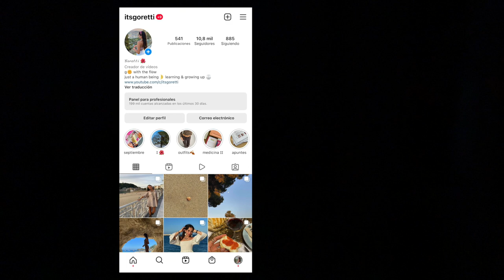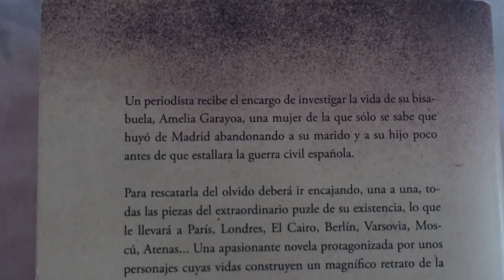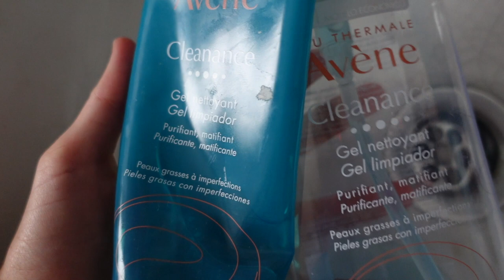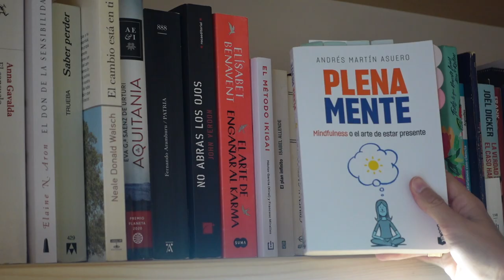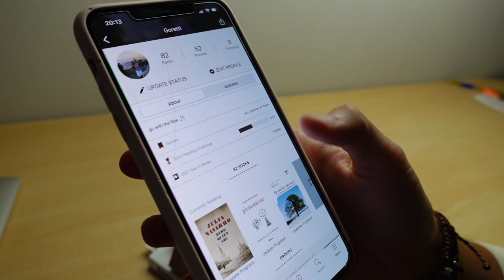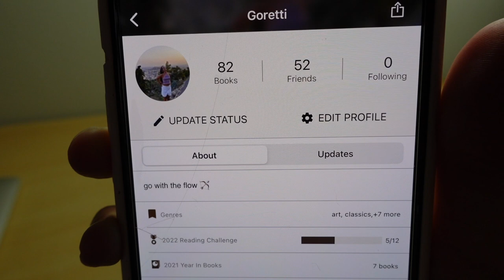t1/e3: cuando más me inspiro es cuando vivo lento (libros, journaling, inspiración, deporte)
Hoy hablamos de lo bonito que sería vivir lento y disfrutar del presente 🌞

Romantizar con cabeza nos puede hacer muy bien, pero nunca tenemos que olvidar que esto no deja de ser una pantalla y que la vida real está fuera de las redes sociales.

Acudir a YouTube, Pinterest, Instagram, etc. para buscar inspiración está genial y a mí me resulta muy estimulante, pero debemos tener siempre presente que los creadores de contenido condensamos lo mejor de nuestros días en lo que subimos.

Yo hoy me he pasado el día editando y haciendo la comi, como veis, ahora llevo una vida bastante diferente a la del vídeo; pero la última semana de vacaciones me permitió reconectar mucho conmigo misma y quería intentar transmitiros con este episodio lo que sentí yo esas mañanas.